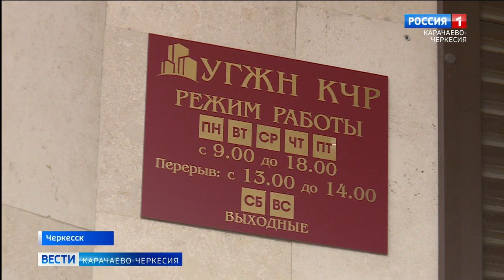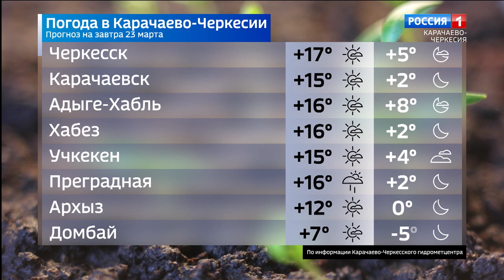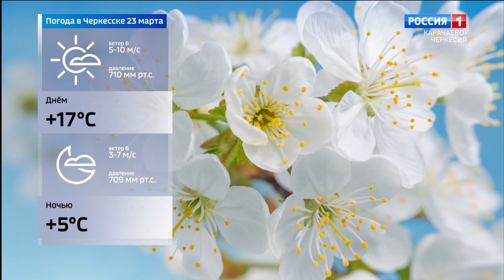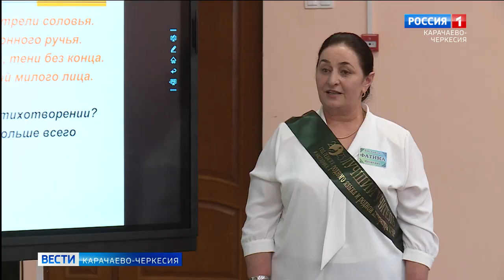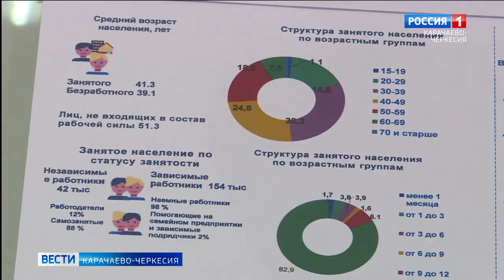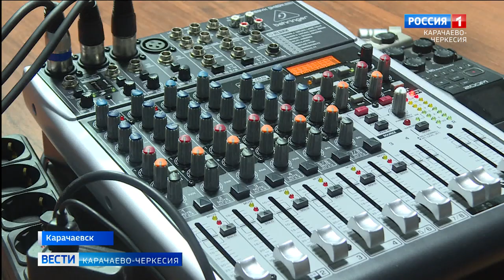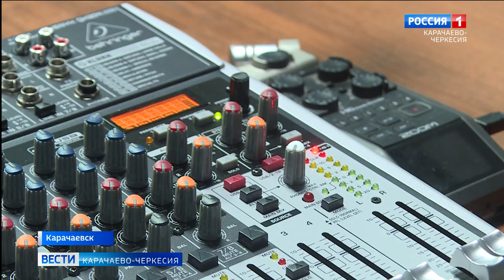Вести Карачаево-Черкесия 22.03.2023